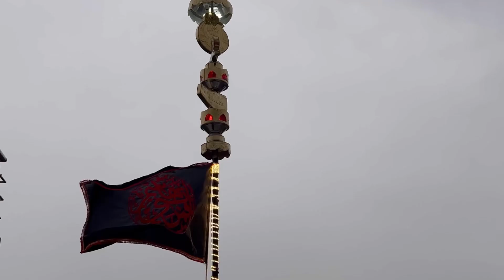Aaj Niyaaz Thi Ghar Mohsin Abbas 2nd Vlog❤️